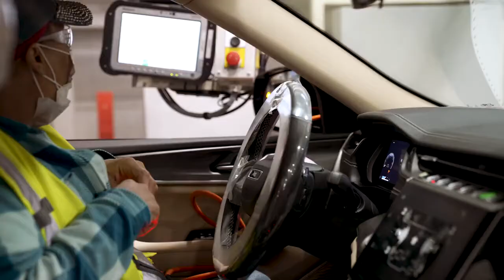Product New 2022 Jeep GrandCherokee L | First Full-size SUV Segment. Price start $36,995.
jeepers creepers,
jeepeta,
jeep grand cherokee,
jeep trackhawk,
jeep wrangler,
jeepers creepers song,
jeep grand cherokee l,
jeep gladiator,
jeep cherokee,
jeep grand wagoneer,
jeep wrangler 2021,
jeep accessories,
jeep altitude,
jeep ad,
jeep adventure,
jeep and bass,
jeep accessories girl,
jeep air compressor,
jeep accidents,
a jeep trackhawk,
a jeep cherokee,
a jeep wrangler,
a jeep song,
a jeep car,
a jeep truck,
a jeep named mr green,
la jeepeta,
jeep beach,
jeep build,
jeep beach 2021,
jeep boat,
jeep beach 2020,
jeep bike,
jeep badge of honor,
jeep black bear pass,
big b jeep blast,
s&b jeep hood scoops,
cardi b jeepeta,
jazzy b jeep,
clip b jeep willys,
b channel jeep,
b&m shifter jeep jk,
jeep b roll,
jeep compass,
jeep commander,
jeep cherokee trailhawk,
jeep cherokee xj,
jeep cherokee 2021,
jeep compass 2021,
jeep comanche,
r c jeep,
g m c jeep,
rc jeep gladiator,
boss be10acp-c jeep wrangler,
jeep c,
jeep c song,
jeep c modified,
c gussets jeep jk,
jeep death wobble,
jeep diesel,
jeep door removal,
jeep doctor,
jeep death wobble fix,
jeep door storage,
jeep diaper cake,
jeep demon,
djeep lighter,
digga d jeep,
heavy d jeep,
cj 500 d jeep,
spec d jeep headlights,
500d jeep,
jeep dj song,
jeep d,
jeep easter eggs,
jeep electric,
jeep ecodiesel,
jeep e bike,
jeep exhaust,
jeep electric car,
jeep ev,
jeep engine explodes,
e jeep mobility scooter,
e jeep enclosed 4 seat heated mobility scooter,
e jeep enclosed 4 seat heated mobility scooter with rear ac,
e jeep wrangler,
e jeepney,
e jeep tulfo,
e jeepney philippines,
e jeep viral,
jeep fails,
jeep flips on beach,
jeep for kids,
jeep fc,
jeep fender flares,
jeep flat tow,
jeep for sale,
jeep frame repair,
foton f jeepney,
zoinks jinkies jeepers f tiktok,
zoinks jinkies jeepers f,
f 150 vs jeep,
f 150 vs jeep grand cherokee,
f 150 vs jeep gladiator,
jeep 134 f head engine,
jeep f head engine,
jeep grand cherokee 2021,
jeep gladiator review,
jeep grand cherokee trackhawk,
jeep grand cherokee 2022,
g jeep mercedes,
karol g jeepeta,
karol g jeepeta letra,
flow g jeep,
m g jeep,
alex g jeep,
m g jeep in pakistan,
nicky g jeep,
jeep hellcat,
jeep hardtop hoist,
jeep hardtop removal,
jeep hemi,
jeep hybrid,
jeep hurricane,
jeep half doors,
jeep high altitude 2021,
dan h jeep,
junior h jeep,
jeep h test,
jeep srt h pipe,
jeep h6,
jeep grand cherokee h pipe,
jeep 4.7 h.o,
jeep 30 km/h,
jeep interior,
jeep interior mods,
jeep islander 2021,
jeep in gta 5,
jeep in snow,
jeep india,
jeep in mud,
jeep in water,
i keep forgetting,
i keep falling,
i keep it taco,
i keep going to the river to pray,
i keep you safe,
i keep my ideals,
jeep jk,
jeep jeep,
jeep jl,
jeep jk mods,
jeep jl mods,
jeep jk build,
jeep jeep song,
jeep jk exhaust,
jeep stroller,
ll cool j jeep,
jeep j truck,
j pro jeep wrangler,
j is for jeep stroller,
jeep j series pickup,
j bar jeep top hoist,
jeep kids,
jeep killer,
jeep kids car,
jeep kitchen,
jeep kl,
jeep kaiser,
jeep kj,
jeep kk,
k deep,
k deep jagmohan kaur,
k deep jagmohan kaur comedy,
k deep jagmohan kaur songs,
k deep and jagmohan kaur all song,
k deep all song,
k deep jagmohan kaur live,
k deep jale drama,
jeep liberty,
jeep liberty off road,
jeep lj,
jeep liberty mods,
jeep laredo,
jeep life,
jeep ls swap,
jeep liberty review,
la jeepeta clean,
la jeepeta anuel,
la jeepeta remix letra,
la jeepeta instrumental,
la jeepeta tiktok,
la jeepeta bad bunny,
la jeepeta lyrics,
jeep mods,
jeep magneto,
jeep mudding,
jeep mojave,
jeep music,
jeep modified,
jeep moab,
jeep meet,
m jeep fenders,
b&m jeep jk shifter,
beth jeep m,
jeep car m-16,
jeep jk b&m shifter install,
m&m thar jeep,
jeep tj b&m shifter,
jeep north star stroller,
jeep no doors,
jeep nukizer,
jeep new,
jeep no limit 2,
jeep nation,
jeep not starting,
jeep names,
frick n jeep,
sali asha n jeep,
k&n jeep grand cherokee,
bleep and jeep,
jeep compass baiju n nair,
jeep wrangler baiju n nair,
jeep srt k&n intake,
jeep 2h 4h n 4l,
jeep off road,
jeep overland,
jeep overland build,
jeep overland camping,
jeep owners,
jeep off road fails,
jeep on 40s,
jeep on 26s,
do jeeps flip over easily,
do jeep,
do gypsy kali,
do jeepsi gadi song,
do jeep wranglers have a lot of problems,
do jeep wranglers last long,
do jeeps leak when it rains,
do jeep song,
jeep patriot,
jeep patriot off road,
jeep patriot mods,
jeep patriot review,
jeep pickup,
jeep power wheels,
jeep patriot lifted,
jeep patriot car tour,
k.p jeep modified,
z i p zip,
jeep p,
jeepers creepers p money,
p project jeep pak camat,
p&s jeep thailand,
p diddy jeep,
p diddy jeep wrangler,
jeep quadra drive,
jeep quadra trac 2,
jeep quadra trac 1,
jeep quadra lift,